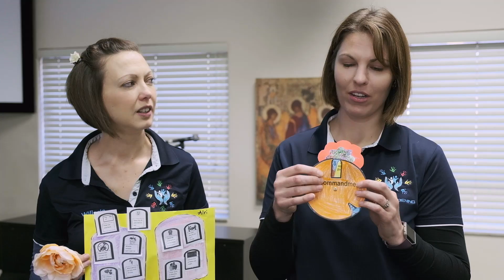Kinderbediening Inligting - Week 25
Kinderbediening 40 Dae Reeks
1 Sept 2019

Hierdie week is 10 gebooie asook Daniel verder behandel.